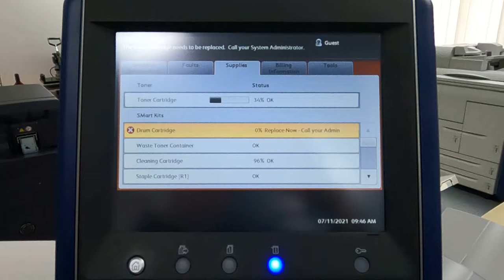Replacing of Drum Cartridge | Xerox D125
For any help or assistance, you may send your concern at martealolor@gmail com